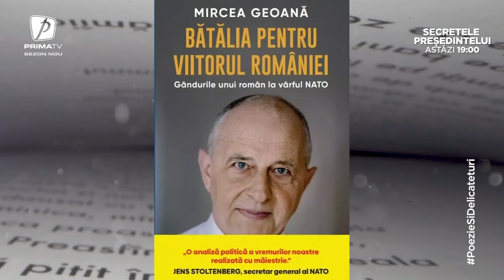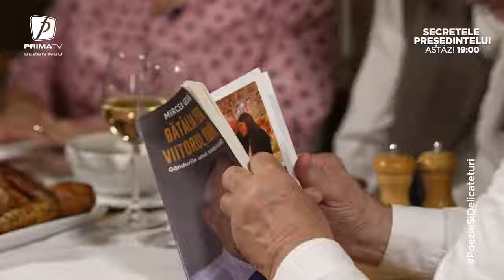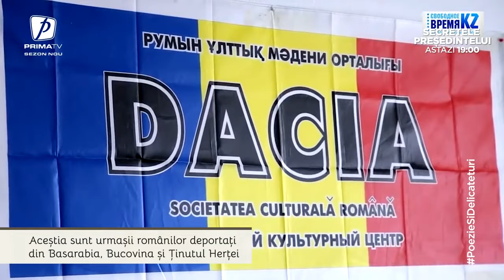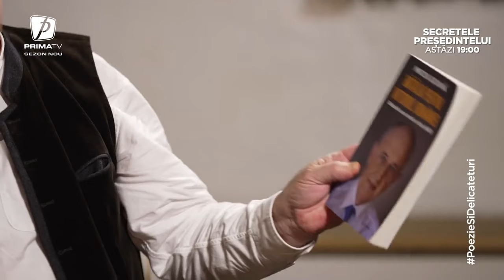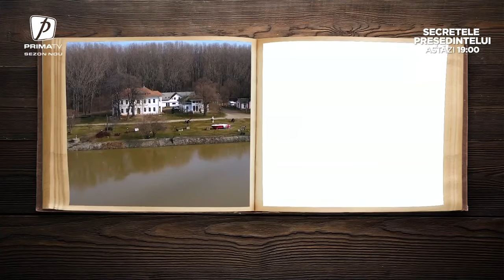Poezie și delicatețuri cu Mircea Dinescu - 3 decembrie